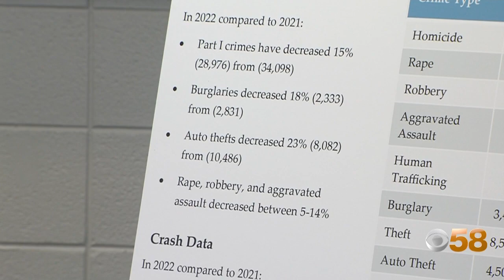Milwaukee leaders tout drop in overall violent crime in 2022, despite record year in homicides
City leaders discussed progress made in bringing down overall violent crime in 2022, despite reaching a record in homicides last year.